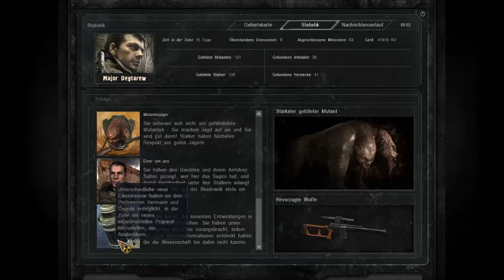Stalker Call of Pripyat #32 [HD] - Die Wächter-Anomalie [German]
Stalker Call of Pripyat  ist ein Spiel vom ukrainischen Entwickler GSC Game World aus dem Jahre 2009, das in der Sperrzone um das Kernkraftwerk Tschernobyl spielt. Es ist der dritte Teil der Stalker-Serie, die mit Shadow of Chernobyl begann und setzt kurz nach dessen Ende an.

Quelle: Wikipedia

Alle Rechte an der hier gezeigten Software liegen bei bitcomposer Entertainment in Eschborn.

Wenn das Spiel euch gefällt und ihr es auch spielen wollt, holt es euch bitte auf "LEGALEN" Weg und zieht es euch "NICHT" über irgendeinen Torrent oder ähnlichem.

Verwendete Mods:
Arsenal Overhaul 2.2 Full + Pripyat Reborn Beta Addon & JustCobra's Weapon Sounds Overhaul (Arsenal Overhaul).